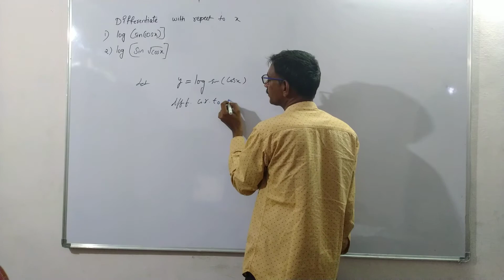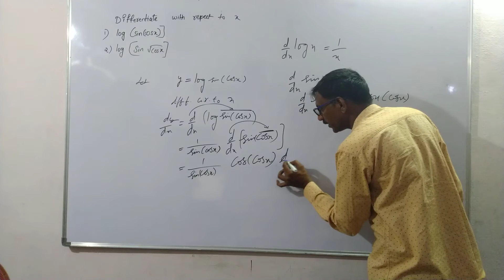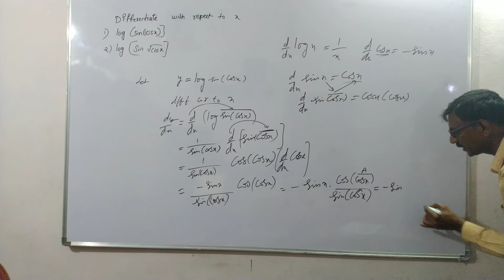Intermediate and polytechnic differentiation basics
D𝑖𝑓𝑓𝑒𝑟𝑒𝑛𝑡𝑖𝑎𝑡𝑒 𝑡ℎ𝑒 𝑓𝑜𝑙𝑙𝑜𝑤𝑖𝑛𝑔
"WITH  RESPECT  TO X"
𝑖)  log⁡〖𝑠𝑖𝑛√𝑐𝑜𝑠𝑥〗
𝑖𝑖)log⁡〖𝑐𝑜𝑠√𝑠𝑖𝑛𝑥〗